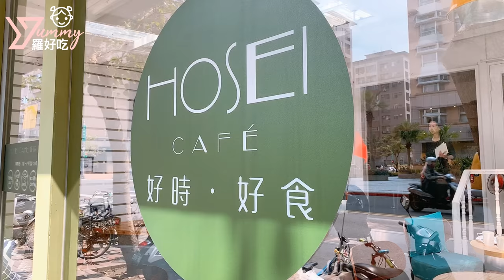｜Hosei Subs&drinks 好時 好食｜民生社區寵物友善餐廳 早午餐｜羅好吃Vlog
Hosei Subs&drinks
一間可以帶小狗狗來吃早餐的好地方，空間寬，服務好~
很推薦給有毛小孩的朋友喔~~
開心的一天，但是媽媽也很忙!!
寫實的媽咪忙忙早餐日